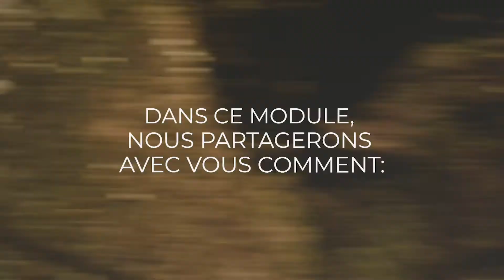THÈME 3 - Réduire l'empreinte écologique, la pollution et le gaspillage des ressources